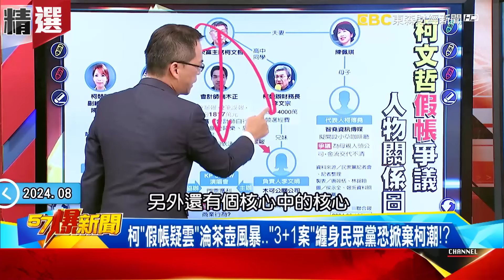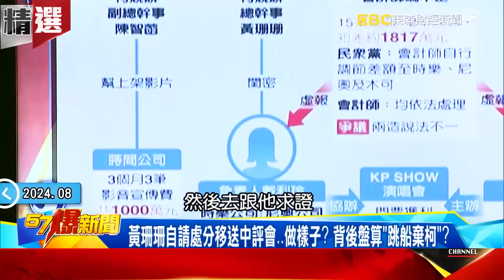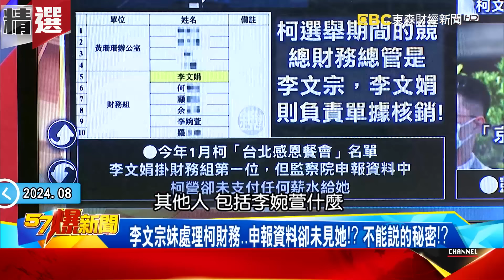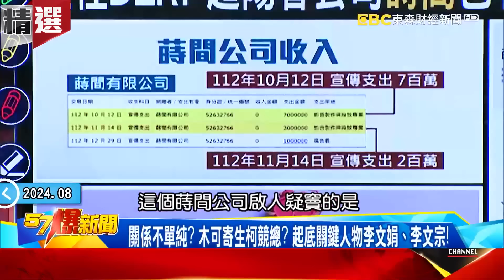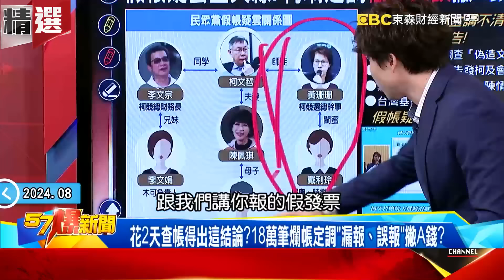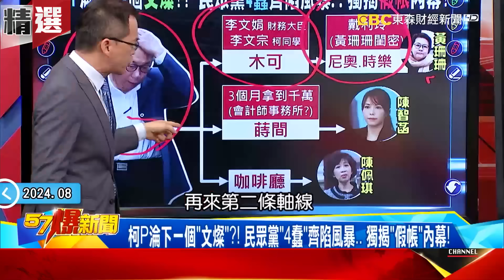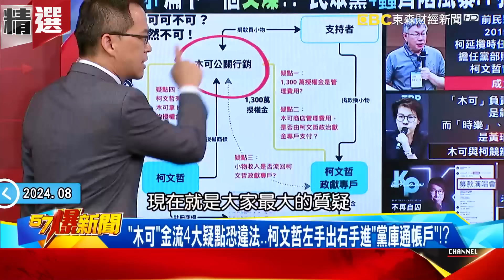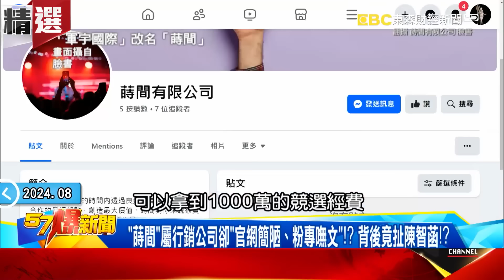「政治不難，找回發票而已」民眾黨搞丟的剛好都是大筆的？！ 柯文哲就是「高虹安翻版」全黨上下除了黃國昌無一倖免？ 端木正拉開反目成仇序幕「檢調兵臨城下」早佈下天羅地網？！ - 徐俊相【57爆新聞 精選】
(00:00:00)創黨五年來最大危機！ 柯文哲清廉招牌不保？ 假帳風波難平？
(00:04:13)柯「假帳疑雲」淪茶壺風暴…「3+1案」纏身民眾黨恐掀棄柯潮！？
(00:26:07)政治獻金講不清？ 北檢、高檢、民代搶著告！ 柯文哲躲不掉？
(00:49:10)柯文哲假帳風波稱作業疏漏？ 甩鍋會計師「15筆漏報2筆誤報」？！